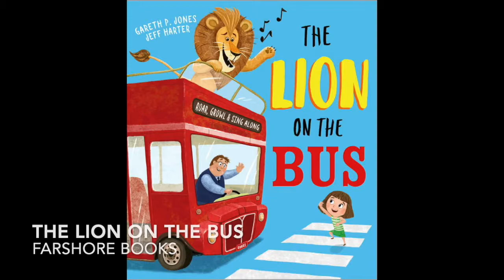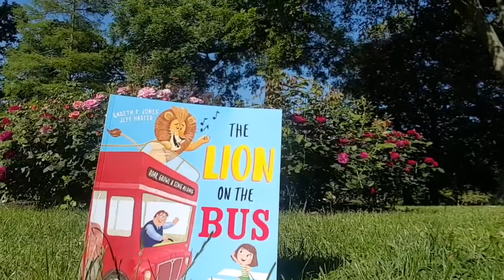Lion on the Bus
2 adverts for The Lion on a the Bus, a picture book written by Gareth P Jones & illustrated by Jeff Harter. Also includes a bonus guide to photography from Louis the Lion that I made with spare footage. I'll probably make another one tomorrow knowing me.

The book is published by Farshore Books.